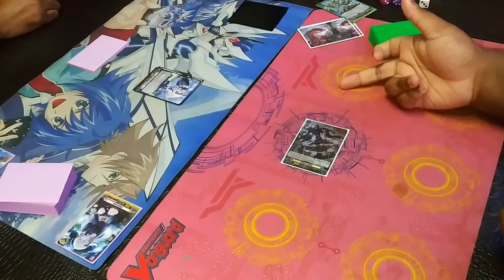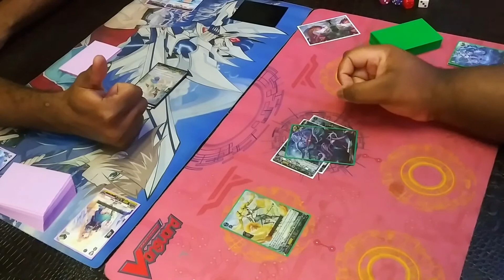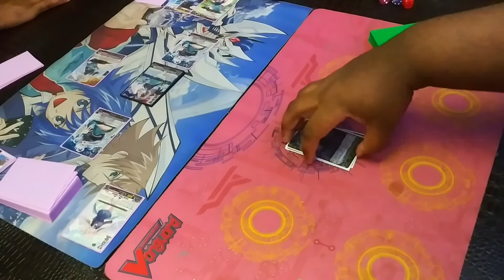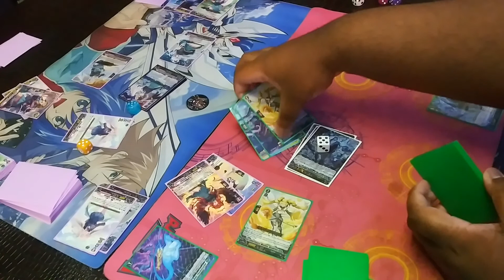Vanguard OverDress: Ying Yang Wings, Alestiel Vs. Ghost Daddy, Zorga #2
We Appreciate The Watch!